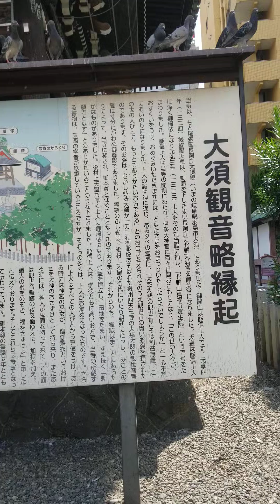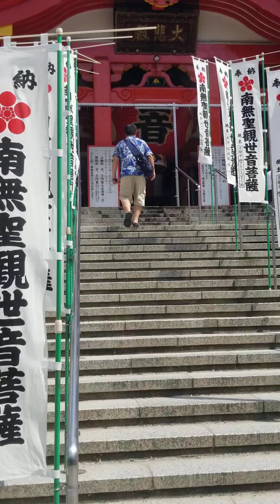Osu in Kamimaezu